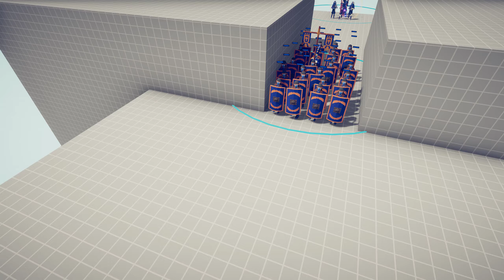TABS | Ultra Campaign #2